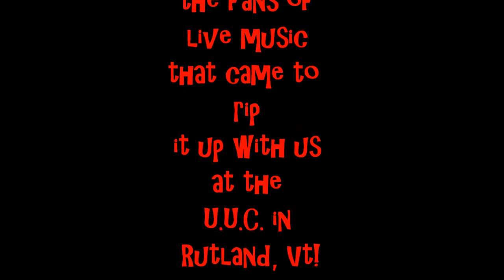Element Of tThe Machine - The Haunting Of Me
Element Of The Machine performs at the UUC in Rutland VT 04-23-11